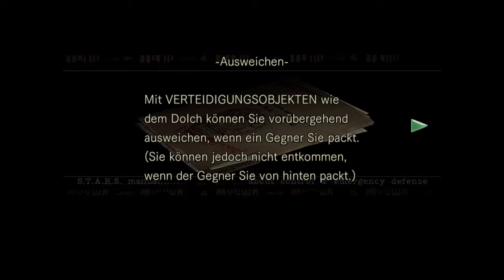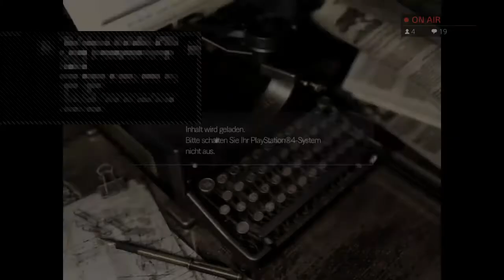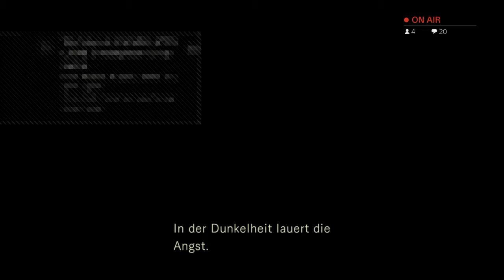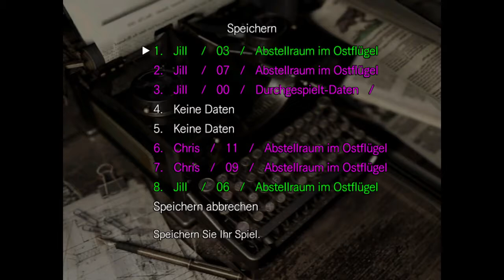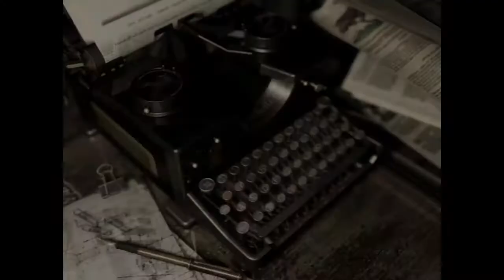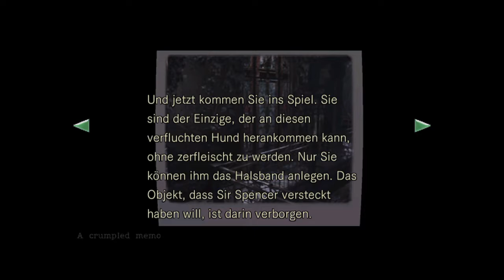Umbrella Cop , T-Virus?Oo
Official Sam Drake Profil 🇩🇪
SIC • PARVIS • MAGNA
                ᵍʳᵉᵃᵗᶰᵉˢˢ ᶠʳᵒᵐ ˢᵐᵃˡˡ ᵇᵉᵍⁱᶰᶰⁱᶰᵍˢ
•A Treasure Hunter.
•Little bit dangerous + big ❤

I'm a German Guy.